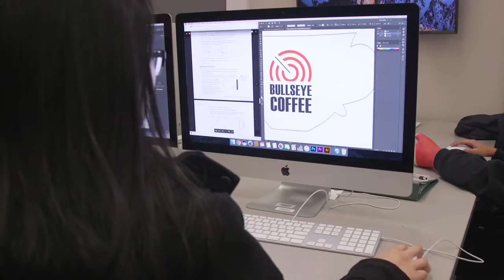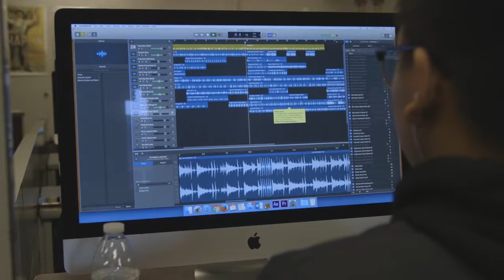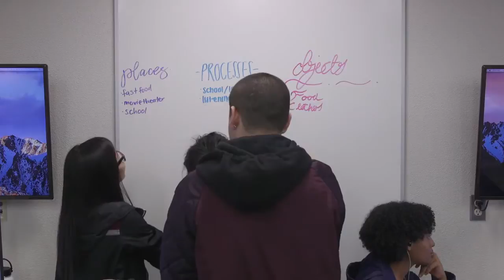Documentary 2nd Copy Rights Ventura